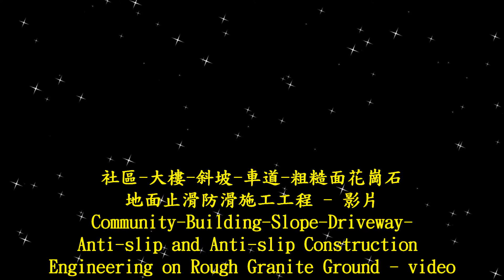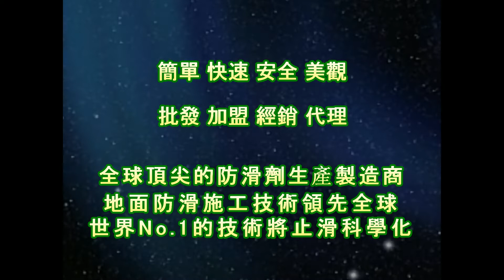P.A.S.T 1756 Community Building Slope Driveway Anti slip and Anti slip Construction Engineering